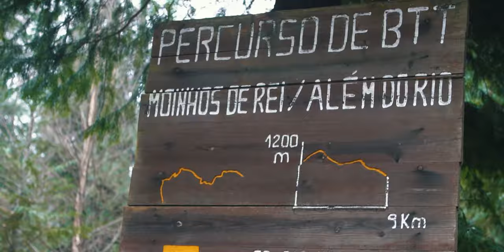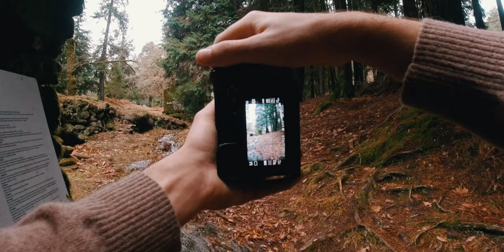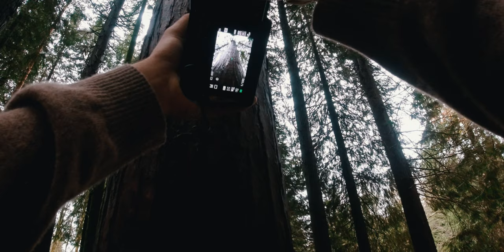POV Nature Photography | Sony A6400 + 24-105mm f/4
♦  Gear:
Sony a6400
Smallrig Cage 3164
DJI Osmo Action
Peak Design Strap
SD Card Sandisk Extreme 128GB
Backpack Neewer